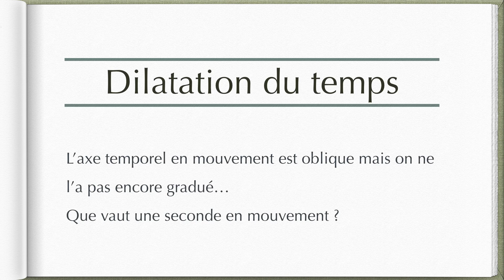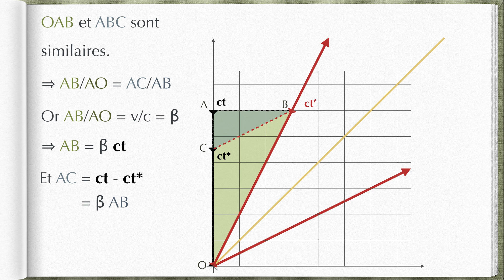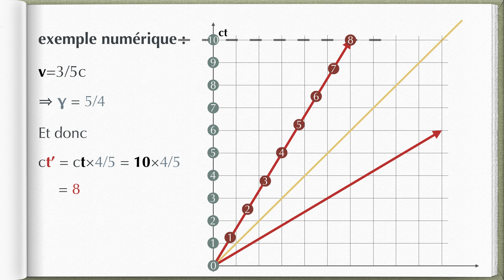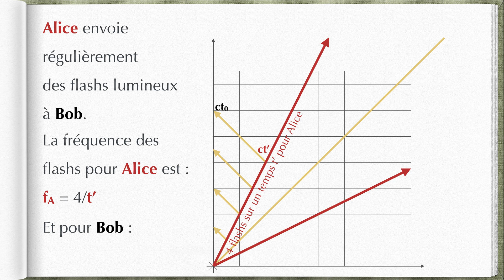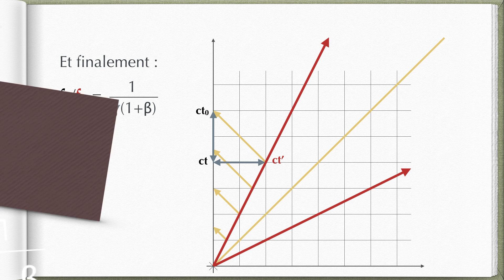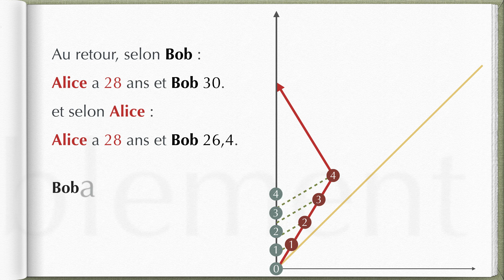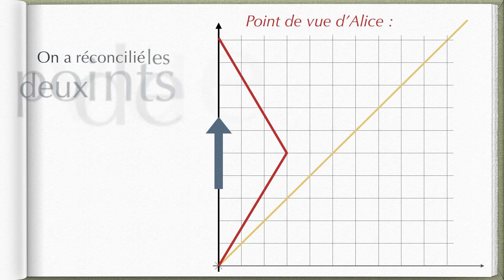Relativité restreinte 3 : dilatation du temps et paradoxe des jumeaux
On déduit des diagrammes d'espace-temps la formules de dilatation des durées (une horloge en mouvement tourne moins vite).
On découvre ensuite l'effet Doppler de la relativité restreinte.
Et on tente enfin de résoudre le paradoxe des jumeaux.

Source : le fabuleux petit livre "Very special relativity - An illustrated guide" de Sander Bais.